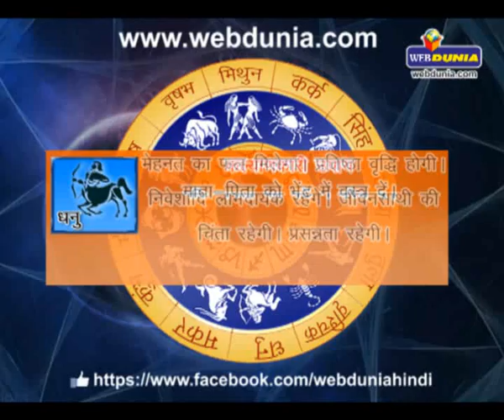Daily Horoscope - June 18, 2014 | दैनिक राशिफल - 18 जून 2014